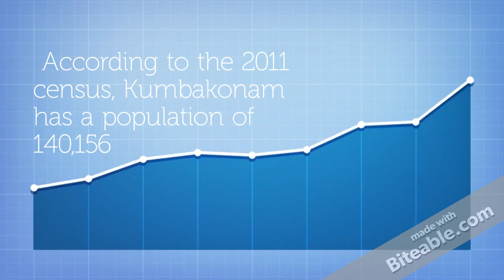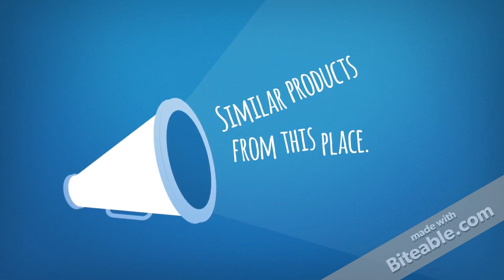Temple Town - Kumbakonam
Kumbakonam is also known as "Temple Town of south India". Kumbakonam has so many temples in and around, that it may take you one month or more to visit famous spots.
Each temple may take you the whole day, because of their spread and gigantism. The huge temples have historic marks and stories accompanying. Each god/ godesses will have its own historic story linked to the nearby places. The gods have followed the traditions, cultural activities happening around and hence the residents started following those.

As by now you may have understood, the famous Panjami iyer coffee is very famous in this area. Now all higway shops host Kumbakonam Degree Coffee, but none equivalent to what was available in Kumbakonam.
People in Kumbakonam used to stand in line at 5 AM in the morning, to taste the special Degree coffee made by Panjami Iyer in the town. He regularly mixed the filter coffee powder by himself and made sure every time he mixes the pure coffee powder. Nowadays by resuing and filtering the same coffee powder 2-3 times, looses it's aroma and hence the taste.

Kumbakonam is also famous for the temple accesories, beautifully carved statues, Copper and brass vessels, deepams, lamps aka "Kuttu Vilakku".

Visit this historic place and its beauty when you get time.